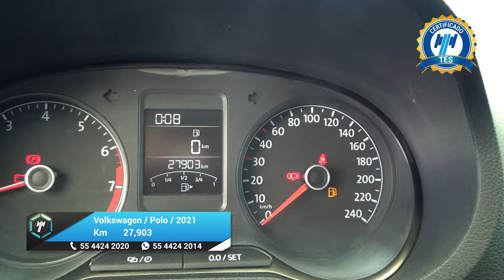Volkswagen / Polo / 2021 - 26433